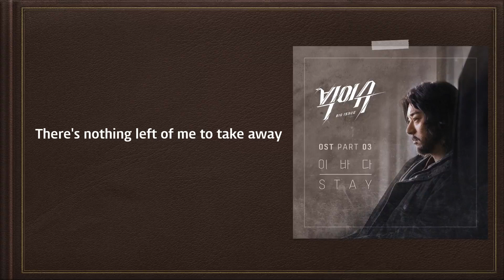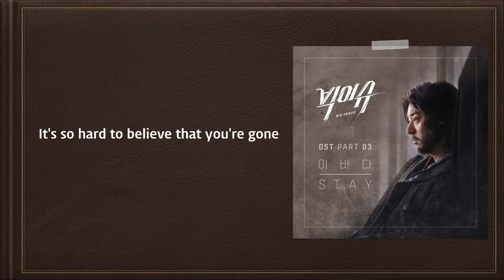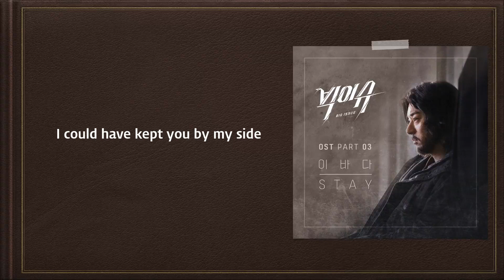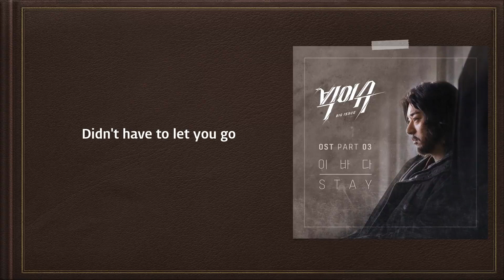Lee Bada (이바다) - Stay (Big Issue OST Part 3) [English Lyrics]